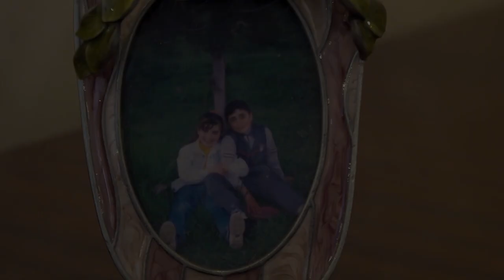Gagik & Armine - Love story